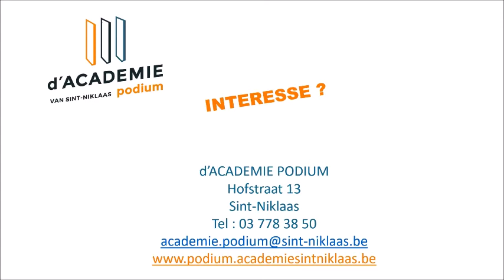d'Academie Podium van Sint-Niklaas stelt voor: 4e graad, spreken & presenteren (2020)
Wil je stijlfiguren en beeldspraak leren gebruiken om je boodschap overtuigend te laten overkomen? Wil je met vertrouwen, plezier en overtuiging voor een publiek spreken? Dan is de optie creërend acteur misschien iets voor jou!